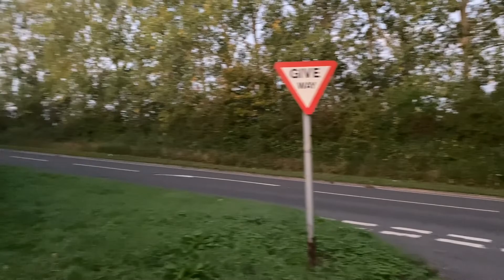JDM Combe 2021. Sunshine and Cars. What else could you want.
We leave early (6am) to drive the Galant VR4 RS to Castle Combe Race Track. It was a fantastic drive and day out. Loads of sweet cars. Hope you enjoy the video. Thanks guys.